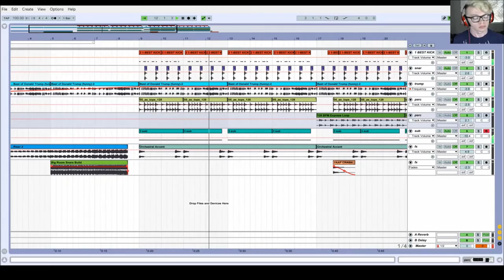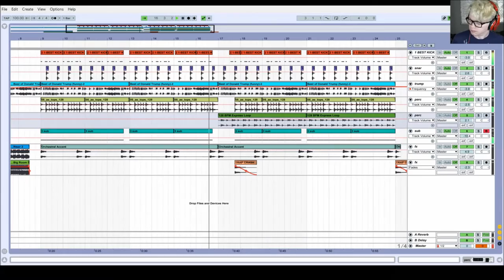Donald Trump - 'MERICA (Trap Remix) - CG5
Donald Trump in the form of an epic EDM drop!